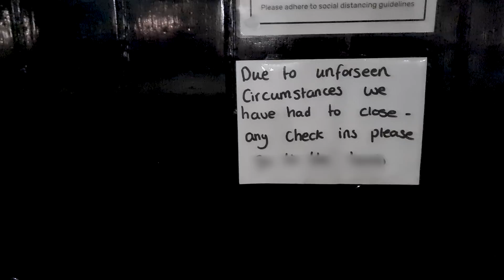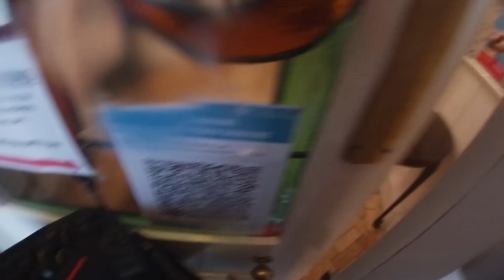Winter Biking in South Wales Part 2: The day it went wrong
If you’ve ever wondered what a vacant pub looks like at 2am, it looks a little bit like this.